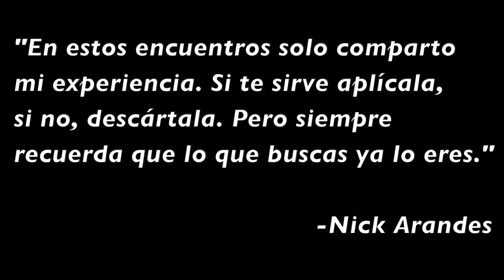¿Qué Mente Esta Viviendo la Experiencia?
Este es un extracto del encuentro en Barcelona facilitado por Nick Arandes. Los temas a abordar son:

Yo Soy Un Títere
Todo Es La Voluntad De Dios
Lo Que Juzgas Es Siempre a Ti
Estoy Siendo Vivido
Solo Se Hace La Su Voluntad